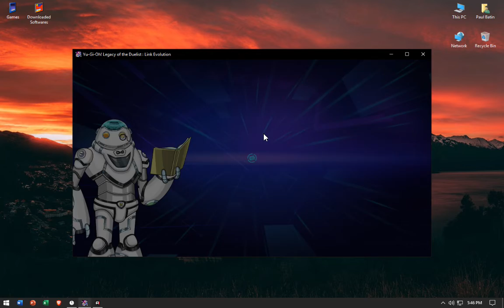Playing YuGiOh! Legacy of the duelist. Kaiba was defeated by his own "BLUE EYES WHITE DRAGON" PC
Yu-Gi-Oh! Legacy of the Duelist is a video game released by Konami. An upgraded version, Yu-Gi-Oh! Legacy of the Duelist: Link Evolution, was released four years later.

Yu-Gi-Oh! is a Japanese manga series about gaming written and illustrated by Kazuki Takahashi. It was serialized in Shueisha's Weekly Shōnen Jump magazine between September 1996 and March 2004. The plot follows the story of a boy named Yugi Mutou, who solves the ancient Millennium Puzzle.

This video is only just for showing the gameplay whether you will like it or not.